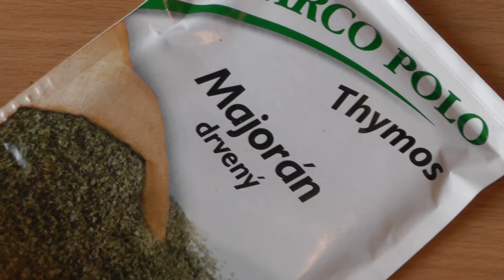Cooking goulash recession